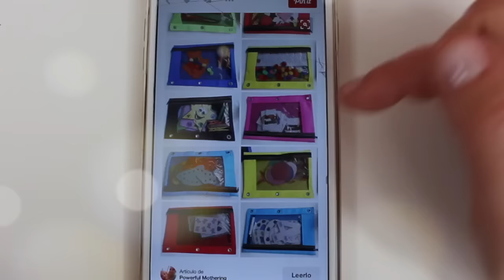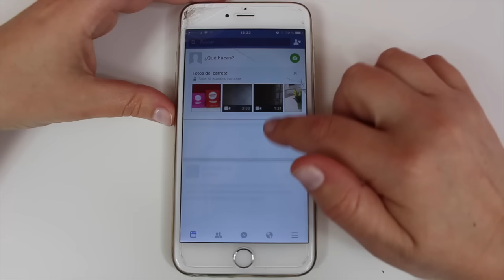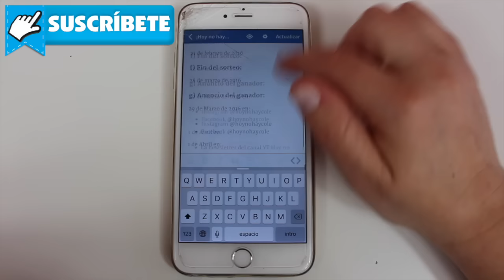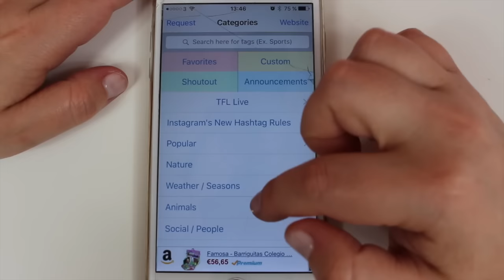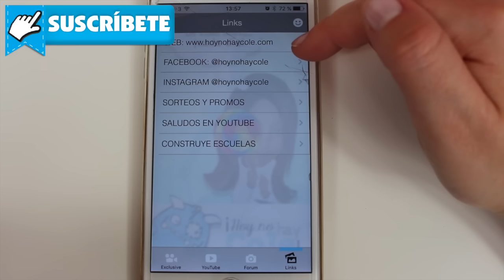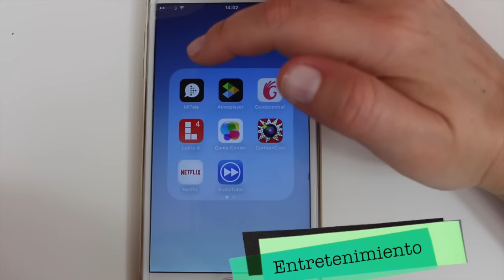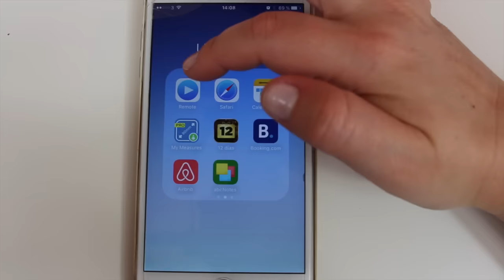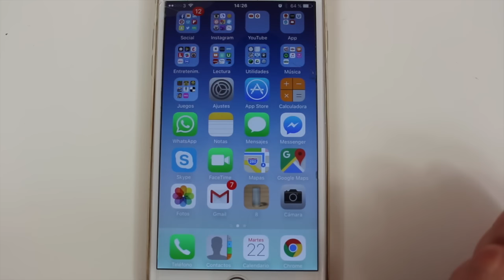¿QUÉ HAY en mi iPHONE? * TAG del MÓVIL o CELULAR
Tal y como me habéis pedido, os enseño qué hay en mi iPhone, las apps o aplicaciones que uso en mi vida diaria y las que uso para trabajar y que son utiles para manejar youtube, instagram, facebook o wordpress. Espero que os guste!

**SI QUIERES ENVIARNOS UNA CARTA, UN DIBUJO, etc:
Mónica Vicente
Cottage Street Mill
Cottage Street
Macclesfield
SK11 8DZ